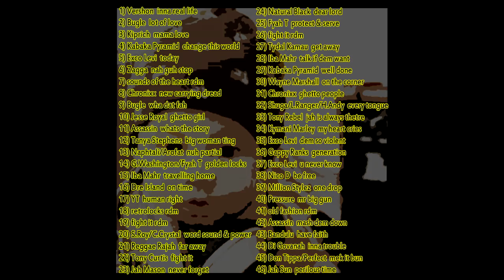Reggae Music mix : One inna million mix volume 4 ( déc 2015 )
1) Vershon inna real life
2) Bugle lot of love
3) Kiprich mama love
4) Kabaka Pyramid change this world
5) Exco Levi today
6) Zagga nah guh stop
7) sounds of the heart rdm
8) Chronixx new carrying dread
9) Bugle wha dat fah
10) Jesse Royal ghetto girl
11) Assassin whats the story
12) Tanya Stephens big woman ting
13) Naphtali/Arofat nuh partial
14) G.Washington/Fyah T golden locks
15) Iba Mahr travelling home
16) Dre Island on time
17) YT human right
18) retrolocks rdm
19) fight it rdm
20) S.Roy/C.Crystal word sound & power
21) Reggae Rajah far away
22) Tony Curtis fight it
23) Jah Mason never forget
24) Natural Black dear lord
25) Fyah T protect & serve
26) fight it rdm
27) Tydal Kamau get away
28) Iba Mahr talk if dem want
29) Kabaka Pyramid well done
30) Wayne Marshall on the corner
31) Chronixx ghetto people
32) Shuga/L.Ranger/H.Andy every tongue
33) Tony Rebel jah is always thetre
34) Kymani Marley my heart cries
35) Exco Levi dem so violent
36) Gappy Ranks generation
37) Exco Levi u never know
38) Nico D be free
39) Million Stylez one drop
40) Pressure mr big gun
41) old fashion rdm
42) Assassin mash dem down
43) Bandulu have faith
44) Di Govanah inna trouble
45) Don Tippa/Perfect mek it bun
46) Jah Sun perilous time